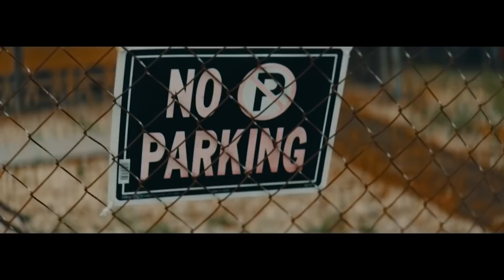Natti Natasha, Farina, Cazzu, La Duraca - Las Nenas Remix (ft. Anitta, Karol G, Becky G & Rosalía)